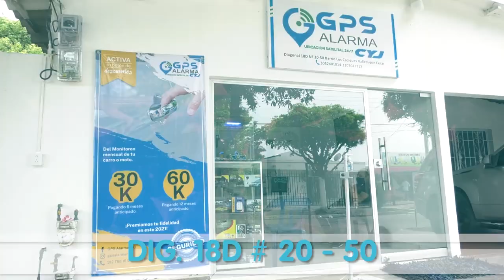TAXISTA @RROLLADO POR VEHÍCULO SE DEBATE ENTRE LA VIDA Y LA MUERTE